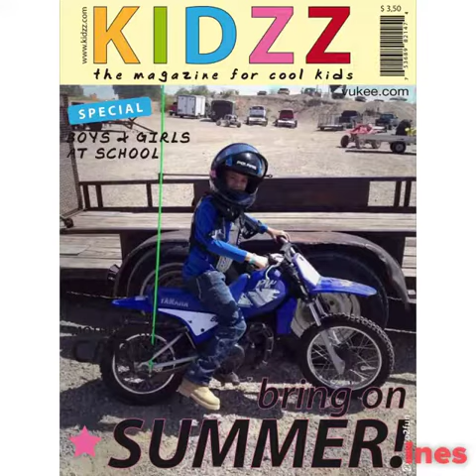Flipagram - Happy Birthday Kids!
Muchas felicidades para estos dos niñitos tan bellos que están de cumpleaños y que son la alegría de su mama,papa y de toda su familia y muy en especial de su abuelita Elizabeth que los ama con todo su corazón.De parte de su abuelita y familia que los ama muchas felicidades,que Dios les bendiga siempre y que cumplan muchos más.